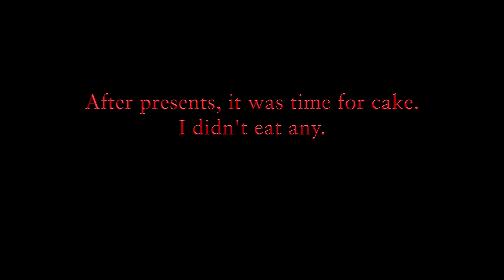MY NEPHEW'S 17TH BIRTHDAY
My nephew, Evan turned 17. I can't believe he's 17 already. Where did the time go.